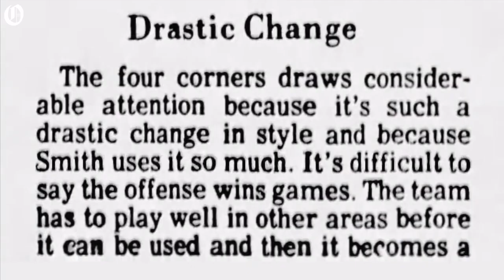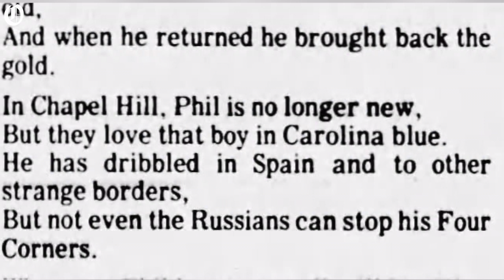Exclusive: UNC star Phil Ford on Dean Smith, overcoming addiction and the Four Corners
Sports Legends of the Carolinas with host Scott Fowler presents former UNC Tar Heels guard Phil Ford in this week's episode. Ford was instrumental in the Tar Heels success during his college career 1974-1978.